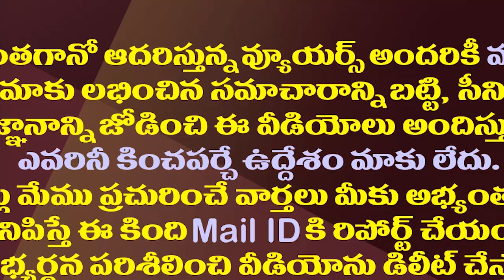జగన్ చెప్పినట్లు కుప్పంలో వైసీపీ గెలుపు సాధ్యమేనా||In Kuppam YCP wins or not